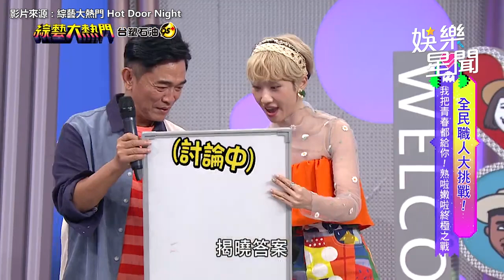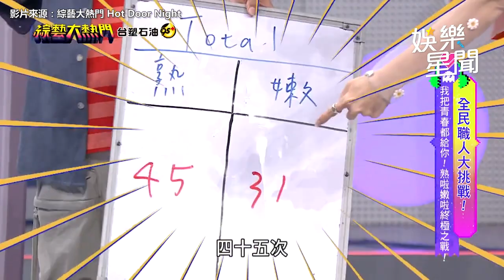啦啦隊熟、嫩妹性感舞蹈對決 陳漢典羞點評：被晃動吸引｜三立娛樂星聞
★訂閱【女孩要幹嘛】甜寵浪漫戲劇看到飽